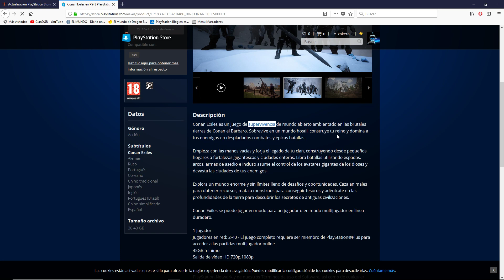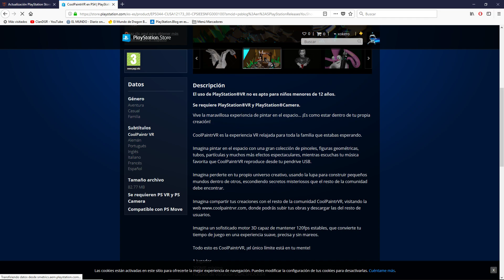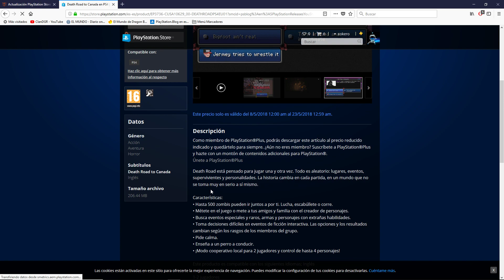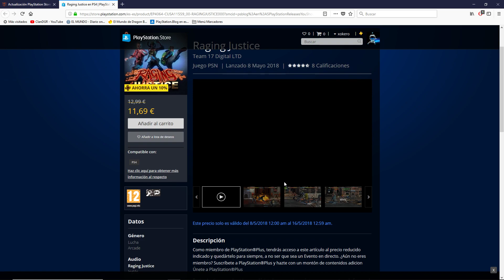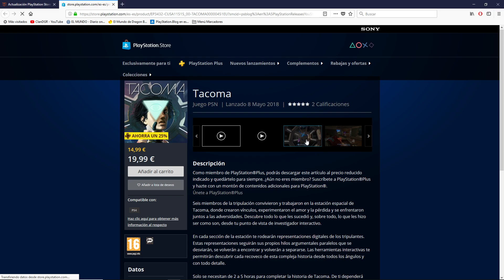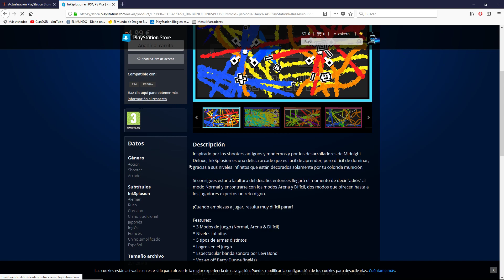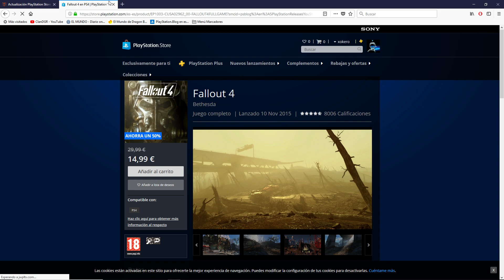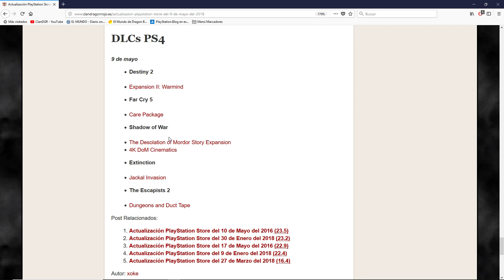Actualización PlayStation Store del 9 de Mayo del 2018